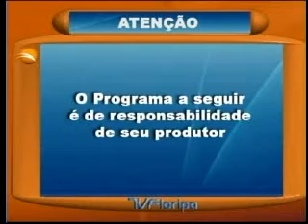OS DOZE TRABALHOS DE HÉRCULES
Existem diversas versões sobre os "Doze Trabalhos e Hércules", assim como também a ordem em que foram executados varia de autor para autor. Hércules era, inicialmente, Alkeides e seu nome foi mudado depois de uma estranha experiência e antes de iniciar os trabalhos. Hércules ou Herakles significa "a glória de Hera" que por sua vez representa a Psique, ou a alma. Assim, seu nome personificava a sua missão que era manifestar, em trabalho ativo no plano físico, a glória e o poder de sua divindade inata. O mais importante é entender o significado dos Doze Trabalhos sob o ponto de vista Iniciático e Espiritual (da Alma). Hércules, ou Heracles, o deus solar grego, é derivado do nome sânscrito Hari-Kulas, o Senhor Sol, o Espírito Planetário da Ronda, o Mel-Khalt fenício, que quer dizer, o Senhor da Cidade, em correspondência ainda com o Ogma gaulês, nome esse que lido anagramaticamente vem a dar os de Mago e o africano caótico Ogam. Simbolizam os 12 trabalhos as provas iniciáticas por que passava o postulante. Passado o sol pelas 12 casas zodiacais concluiu um ciclo astronômico, e todos os ciclos secretos se baseiam no Simbolismo de Hércules. A precisão dos equinócios, ao fim de 25920 anos marca um ciclo grande ligado ao mistério das estrelas polares ou o "Olho de Druva", que vela por sua filha Terra. Jorge Antonio Oro é nosso convidado.

com Eustáquio Andréa Patounas
Quinta-Feira, 8 às 9 da noite, AO VIVO
TV Floripa Canal 4 da NET